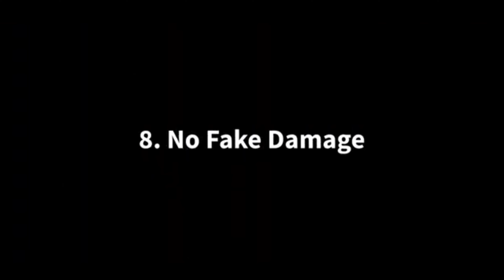OB 39 NEW UPDATE || GARENA FREE FIRE || 16 NEW CHANGES